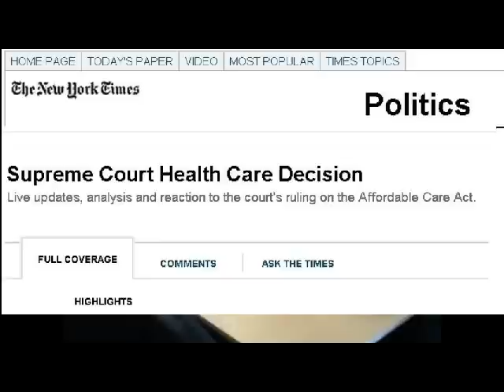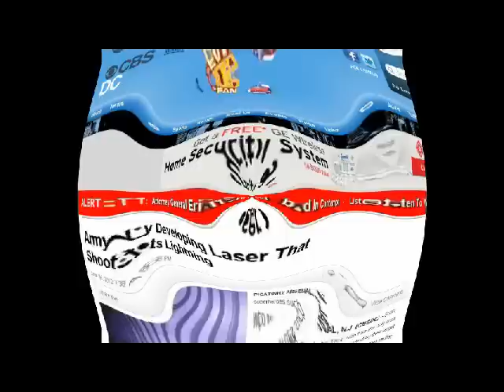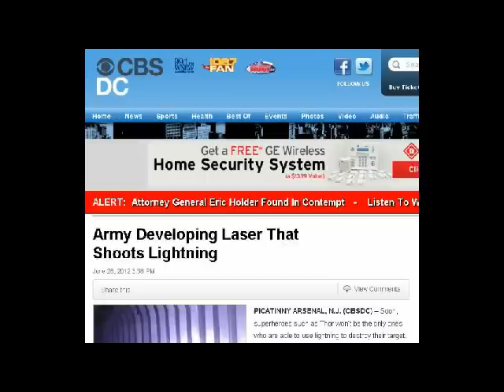Obama Care Ruling, Colorado Wildfires, Army Laser Lightening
***KK PRODUCTS***